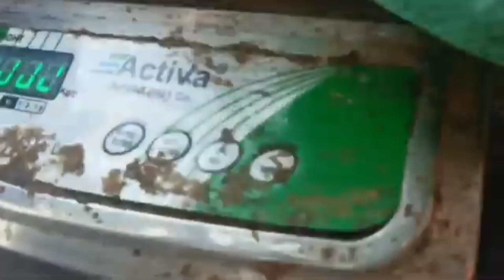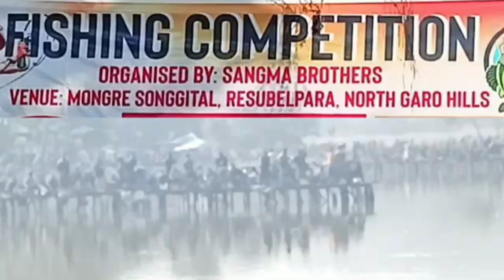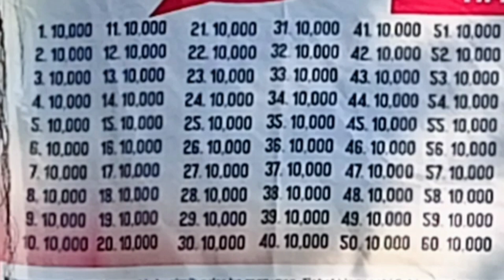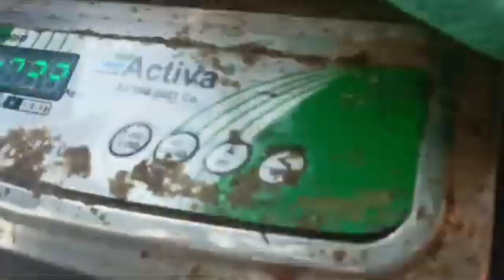Mongre fishing competition | 1 prize's Bolero, 2 prizes Alto k 10 rs.20, 000, 3 prizes alto k10